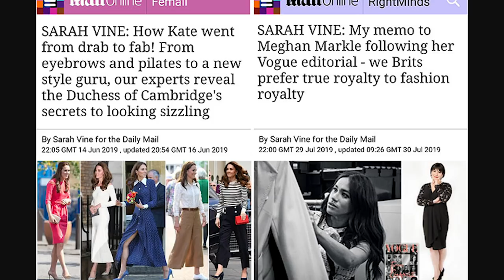MEGHAN MARKLE I KSIĄŻĘ HARRY udzielili wywiadu OPRAH WINFREY. Największa drama w 2021? (po polsku)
Hej!
Z tej strony UBA, UBA-Żaneta :)
Witam Was w kolejnym filmie na moim kanale!
W tym tygodniu oczy świata zwrócone są w stronę Meghan Markle i księcia Harrego, który udzielili wywiadu Oprah Winfrey w amerykańskiej stacji telewizyjnej CBS.
W rozmowie z Ophrą Meghan opowiada o swoich doświadczeniach podczas mieszkania w Pałacu Buckingham, o problemach psychicznych, o tym jak jej syn Archie nie dostał tytułu i ochrony należącej się członkom rodziny królewskiej, o złej, toksycznej atmosferze, o tym, iż kolor skóry Archiego był dużym problemem dla niektórych członków rodziny królewskiej, o jej relacjach z królową Elżbietą II oraz innymi royalsami, np. Kate Middleton.
Harry dołączył do rozmowy - wyjawił on, że czuje się zawiedziony postawą swojego ojca, księcia Karola, który przestał odpowiadać na jego telefony, relacje Harrego z bratem Williamem bardzo się ochłodziły, a on sam nadal pamięta, co stało się z jego matką - księżną Dianą, dlatego zdecydował się opuścić Londyn i przenieść się z rodziną do Stanów Zjednoczonych.
W moim dzisiejszym filmie przeanalizujemy sobie fragmenty wywiadu Harrego i jego żony, księżnej Sussex i zobaczymy czego my, zwykli śmiertelnicy możemy się z tej sytuacji nauczyć.
Dlaczego wyznanie Meghan Markle o jej problemach ze zdrowiem psychicznym jest takie ważne?
Czy Meghan nie wiedziała, na co się pisze poślubiając księcia Harrego? Czy po obejrzeniu wszystkich sezonów “The Crown” na Netflixie mamy prawo nazywać się specjalistami od spraw brytyjskiej rodziny królewskiej?  Czy Meghan powinna dostosować się do zasad panujących w Pałacu Buckingham? Czy Meghan pasowała do rodziny królewskiej?
Z jakiej rodziny pochodzi Kate Middleton i jaka jest jej rola w Royal Family?
Co z podwójnymi standardami? Czy Władysław Jagiełło może być nazwany Gold Diggerem po tym, jak poślubił królową Jadwigę?
Dlaczego ludzie kochają historie, kiedy to księżniczka porzuca swój tytuł i wiąże się z mężczyzną z ludu, jak np. japońskie księżniczki Noriko i Ayako?
Czy Meghan jest wyrachowana i wszystko sobie zaplanowała? Czy Meghan wyszła za Harrego tylko dla sławy i pieniędzy?
Jak brytyjskie tabloidy traktowały Meghan Markle, a jak Kate Middleton?
Dlaczego Harry zgodził się na przeprowadzkę do USA?
Dlaczego dzisiejsze kobiety nie chcą być księżniczkami? Czym różnią się dzisiejsze bajki Disneya od tych sprzed kilkunastu/kilkudziesięciu lat?
Czy Meghan Markle, znana z serialu “The Suits” jest dobrą aktorką?
Co z Royal Wedding? Czy Meghan i Harry zasługiwali na tak wielki, królewski ślub?

O tym wszystkim porozmawiamy w dzisiejszym filmie :)

WAŻNE!
 Jeżeli czujecie, że potrzebujecie pomocy związanej ze zdrowiem psychicznym, zostawiam Wam kilka kontaktów:

Kilka artykułów o księżniczkach Noriko i Ayako z Japonii:
Princess Noriko marries son of Izumo Taisha priest, relinquishes royal status
Japan's Princess Ayako surrenders her royal status as she marries for love

MEGHAN MARKLE I KSIĄŻĘ HARRY udzielili wywiadu OPRAH WINFREY - czego możemy się z tego nauczyć? (po polsku)